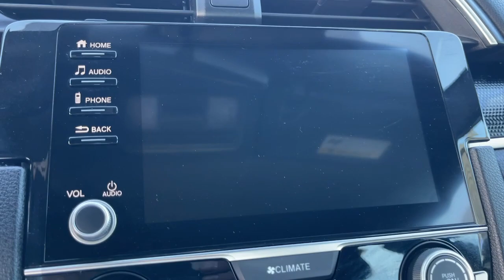2021 Honda Civic Victorville, High Desert, Hesperia, Apple Valley, Adelanto, CA R6732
Aegean Blue Metallic Used 2021 Honda Civic Sport available in Victorville, California at Victorville Motors. Servicing the High Desert, Hesperia, Apple Valley, Adelanto, CA Area.

Victorville Motors
14617 Civic Dr

Recent Arrival! CARFAX One-Owner. Clean CARFAX. Cloth. 29/37 City/Highway MPGbrbrbrVictorville Motors prides itself on being in the business of serving people. Our commitment to the community is what has made Victorville Motors successful. We know that the value of developing people-friendly processes that support personal, as well as team growth develops a strong business. We've been honored to be a part of the High Desert since 1970 and we are passionate about continuing to do our part to make the Victor Valley a better place to live and work.